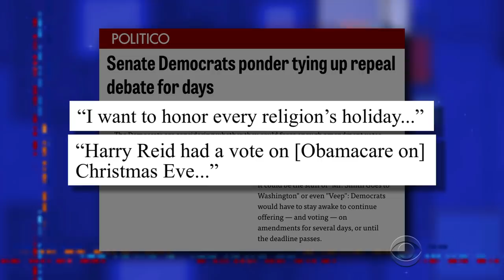Obama's Assessment Of The Graham-Cassidy Bill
The 44th President's assessment of the 'Graham-Cassidy' healthcare bill begins with a rudimentary definition of the word 'better.'